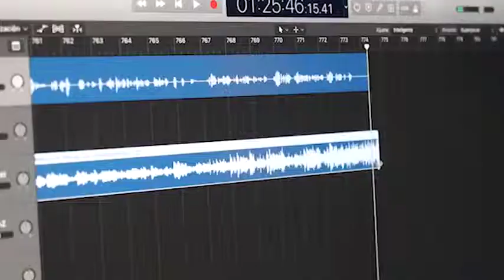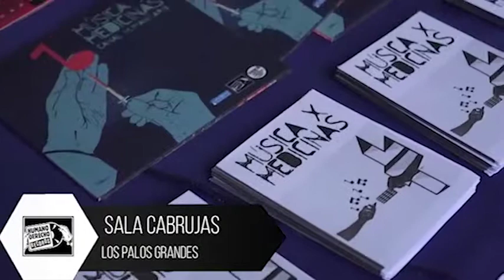2 años de construcción colectiva: cierre de gestión en Humano Derecho Radio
2 años de construcción colectiva: cierre de gestión de Rodolfo Montes de Oca como coordinador de Humano Derecho Radio Estación.